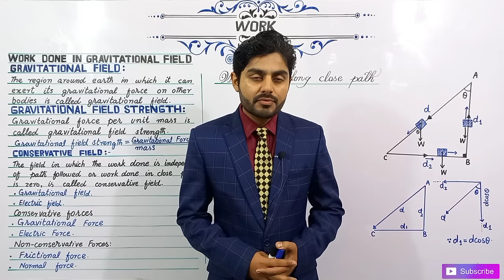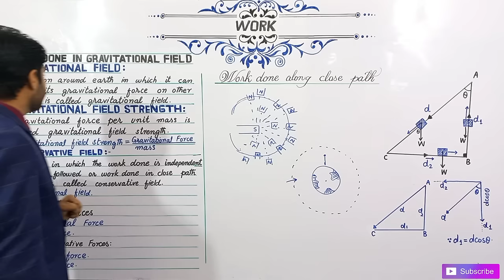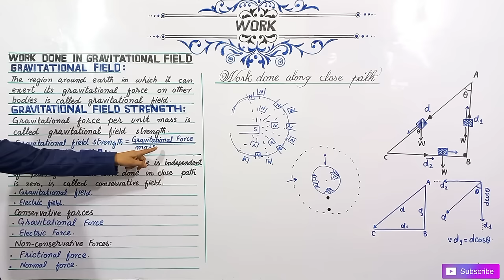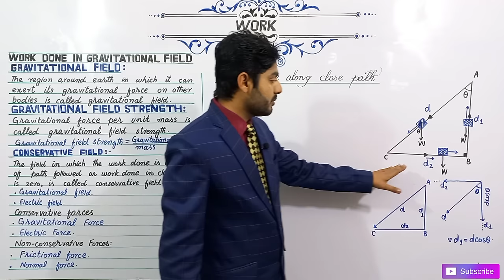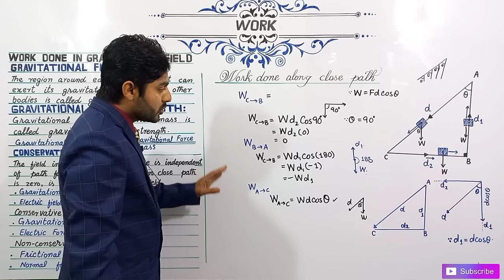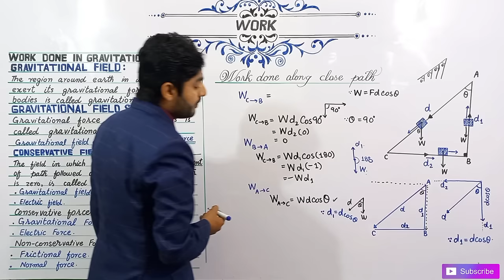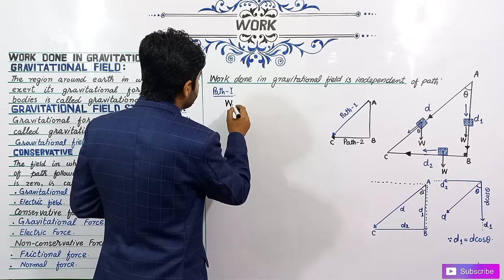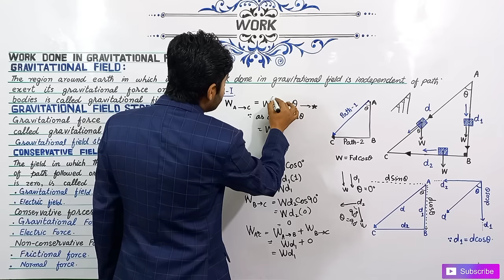Work done in gravitational field class 11 physics | 11th Physics ch 4 | kpk board, federal board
Work done in gravitational field class 11 | 11th Physics chapter 4 kpk board and federal board in urdu hindi